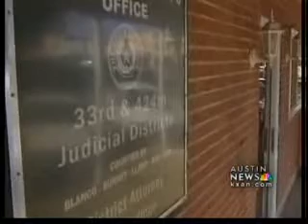KXAN-Sex assault victim gets justice decades later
Frank Marquez Jr., 26, wants to tell his story of sexual abuse committed by his uncle in hopes of saving more children.